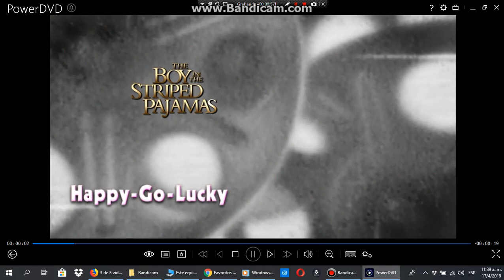Menu From Blindness 2009 DVD